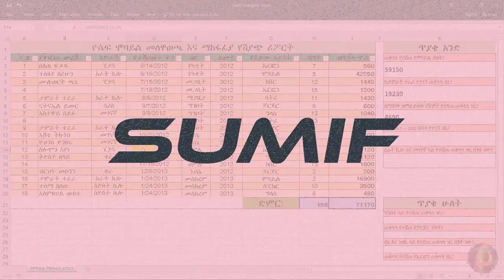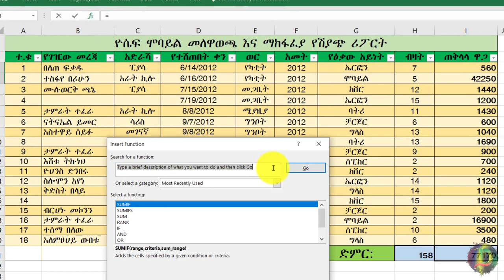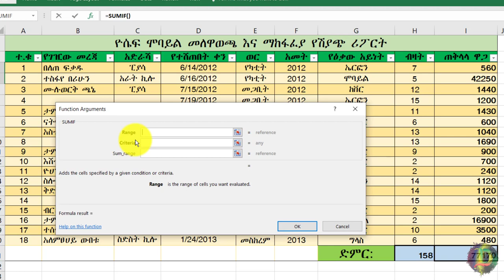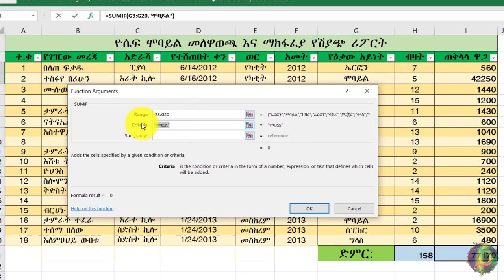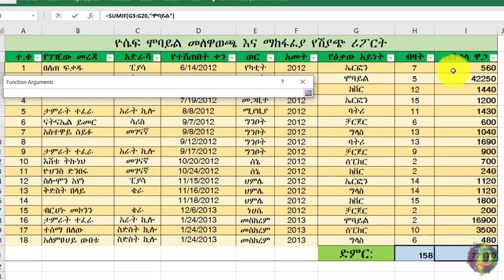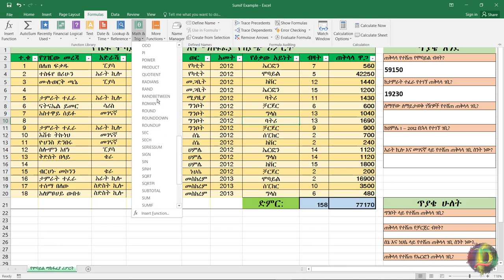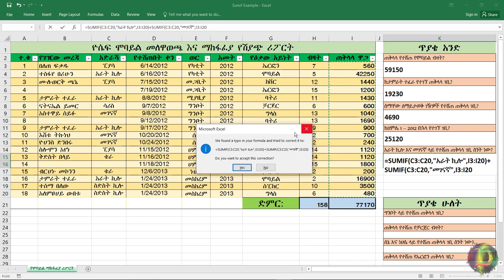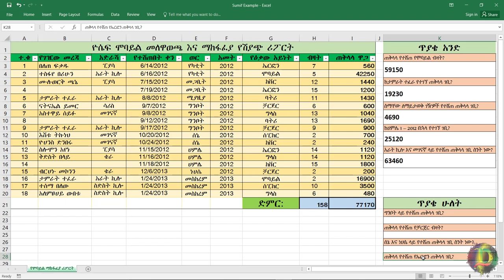Excel – Sumif Function/ በየትኛውም ቦታ ከሚጠቅሙን 5 ምሳሌዎች ጋር - Zizu Demx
በዚህ ቪድዮ ማይክሮሶፍት ኤክሴል ላይ ስለሚገኘው Sumif Function በተብራራ እና በጥሩ አቀራረብ እናያለን፡፡
✅ Sumif ምንድን ነው?
✅ Sumif ፈንክሽንን የምናገኝባቸው አማራጮች?
          🔽  በዚህ ቪድዮ ውስጥ ከተካተቱ እና ከሚሰሩ ጥያቄዎች ውስጥ
✅  ካሉን መረጃዎች ውስጥ የአንድን እቃ ብቻ ብዛት እንዴት መጠየቅ እንችላለን?
✅  ካሉን ደንበኞች ውስጥ የአንዱን ደንበኛችንን ብቻ የሽያጭ ድምር እንዴት ማወቅ እንችላለን?
✅  ስማቸው ያልተጻፉ እና ገዥያቸው ከማይታወቅ ሽያጮች የተገኙትን ገቢዎች እንዴት መደመር እንችላለን?
✅  በፈለግነው የግዜ ገደብ ውስጥ የተሸጡትን ሽያጮች ድምር እንዴት ማወቅ እንችላለን?
✅  በሁለት አካባቢዎች ወይም ሰፈሮች የተሸጡትን ገቢዎች እንዴት በአንድ ላይ ማወቅ እንችላለን?